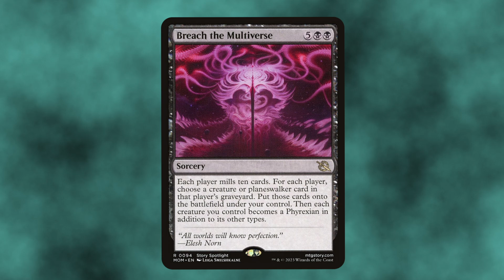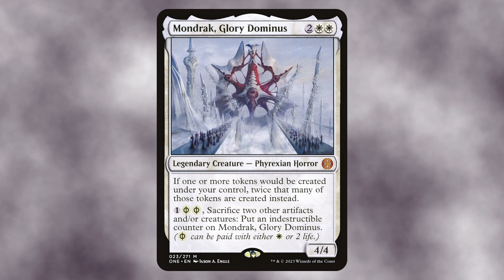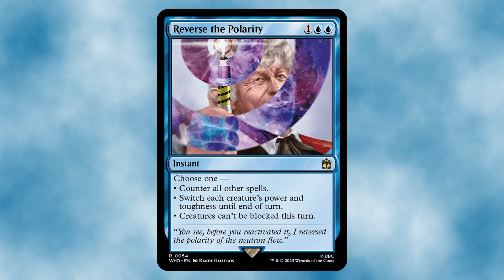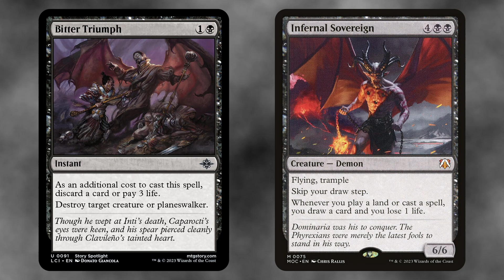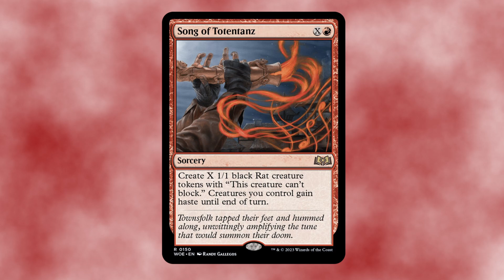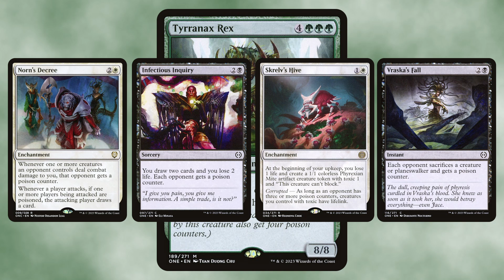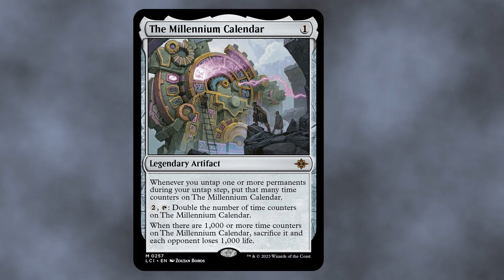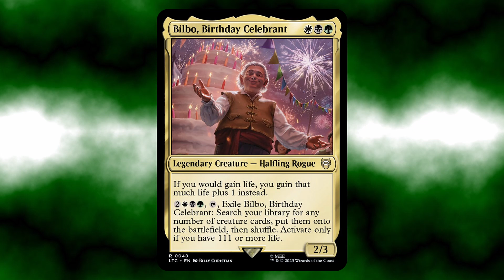Top 5 MTG Spells for EVERY COLOR in 2023 | Fun Version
2023 has come to a close in a very exciting year for Magic the Gathering. The Tales of Middle Earth set totally slapped and the big bad Phyrexians delivered plenty of new staples we will be seeing for years. Now the only thing missing is a look back to see what were the most fun spells released this year!